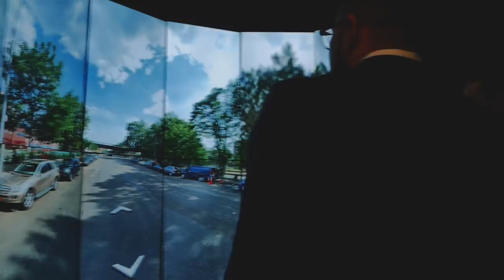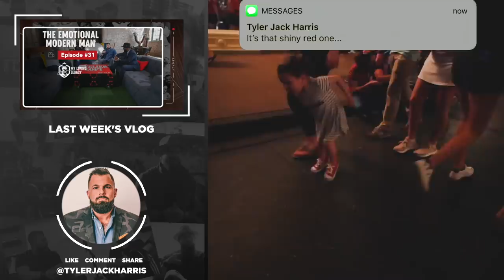Empire State of Mind | My Living Legacy | Ep. 32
Join me as I travel to New York City and interview some incredible human beings for the BreadWinner Podcast. In two days we canvased the whole city, from the Google and Complex headquarters, to the offices of Ryan Serhant and John Henry, to the 57th floor in Manhattan with 3 titans of real estate- Jayson Siano, Dex Lipovic, and Stan Gendlin. And, of course, we squeezed in some time to grab a few new sneakers at Nike and Stadium goods.